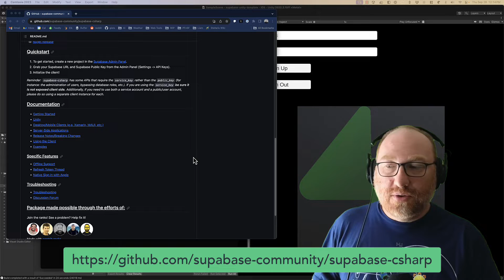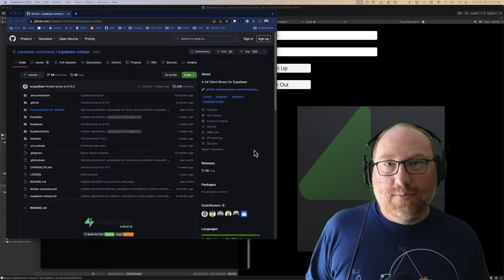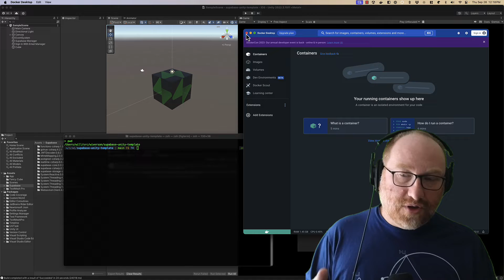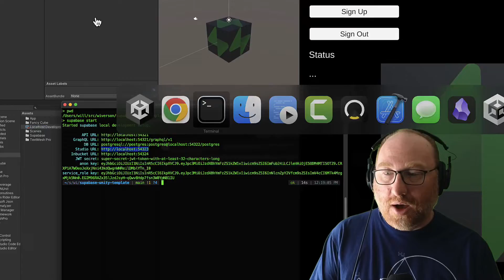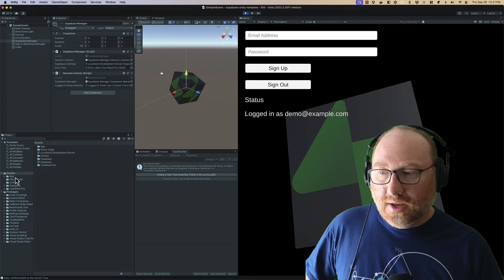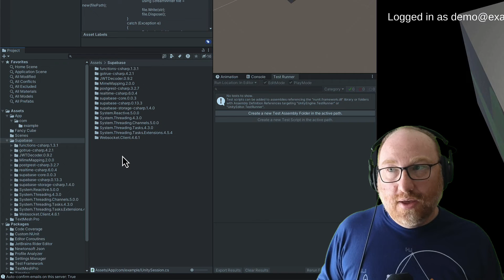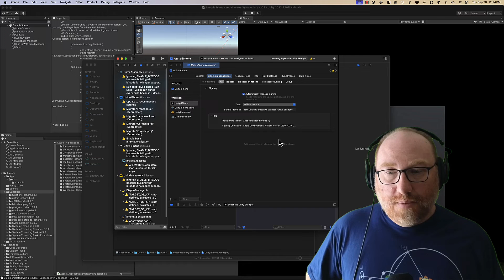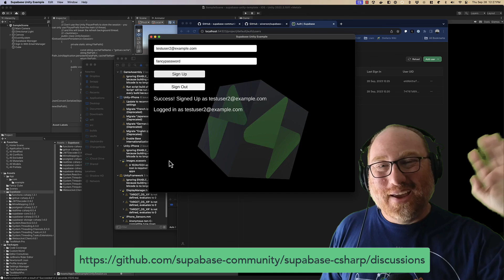Supabase C# Update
Updates on the latest Supabase C# library, including a new template showing how to use the library with Unity.